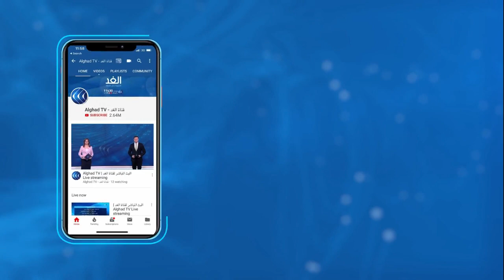محلل: طلب أردوغان تمديد مهمة القوات بليبيا هو أول اعتراف بالقواعد العسكرية هناك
قدمت الرئاسة التركية مذكرة جديدة إلى رئاسة البرلمان التركي تطلب فيها تمديد مهام القوات التركية في ليبيا 18 شهرًا. وكان البرلمان التركي قد صادق في مطلع هذا العام على مذكرة تقدمت بها الرئاسة للمطالبة بتفويض الحكومة لإرسال قوات إلى ليبيا لمدة عام  ينتهي بنهاية ديسمبر الجاري.
المزيد من التفاصيل مع الكاتب والمحلل السياسي الدكتور أحمد العبود عبر النشرة الإخبارية مع الإعلامية منى بلهيم على شاشة قناة الغد.